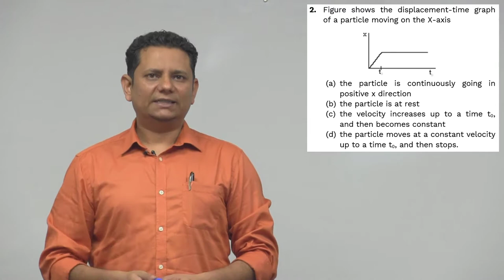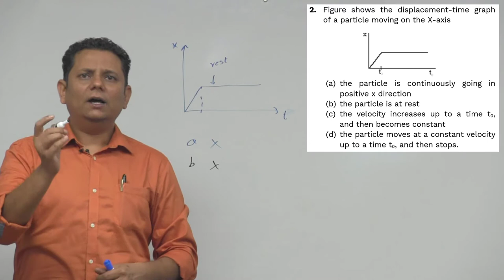HCV: Figure shows the displacement-time graph of a particle moving on the X-axis a) the particle is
Figure shows the displacement-time graph of a particle moving on the X-axis
 (a) the particle is continuously going in positive x direction
 (b) the particle is at rest
 (c) the velocity increases up to a time t0, and then becomes constant
 (d) the particle moves at a constant velocity up to a time t0, and then stops.